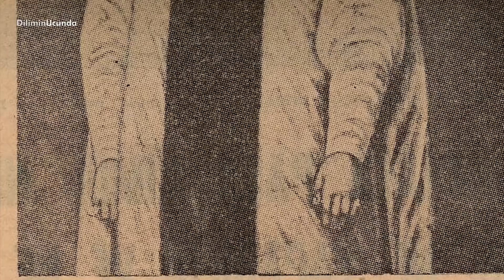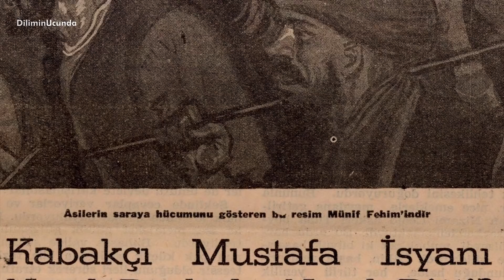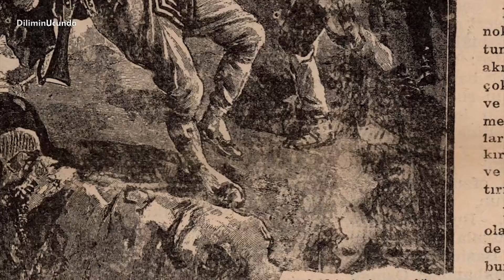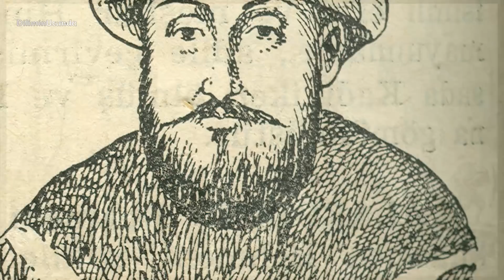Osmanlı'nın En Gizemli Sadrazamı - Alemdar Mustafa Paşa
Osmanlı tarihinden birçok sadrazam geçmiştir. Ancak bazı vardır ki en az padişahlar kadar büyük işler başarmıştır. Fakat bu sadrazamların pek çoğunun adı pek fazla bilinmez. Bugün konu olan Alemdar Mustafa Paşa da tarihte hikayesiyle farklı yere sahip karakterlerden biriydi. Kendisinin dikkat çekici hayatı, Osmanlı Tarihi içerisindeki önemi ve ölümünün dramatikliği ile tam anlamıyla bir sinema karakteriydi. Gelin bu gizemli paşanın hikayesine yakından bakalım.